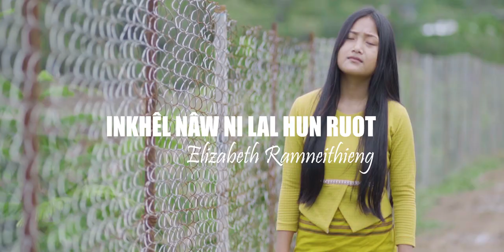INKHEL NAW NI LAL HUN RUOT || Elizabeth Ramneithieng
INKHEL NAW NI LAL HUN RUOT
Elizabeth Ramneithieng

Composer: Pi Lallienzâwn (Zâwni Hmar)
Videography: Lalditsang Pulamte

1. Khawvêl zân tieng rî hin lung a ṭhâwng ngêi ie
Buoina tinrêngin a mî’n huol   vêl â
An sakhming khawm hril sêng lo hripui chun Heiha!
Sûng tin ṭap nâu-â â’n changtir

Inkhêl nâw ni ka Lal hun ruot sâ hâi
Tlung ngêi a tih nang lê keia chunga
Sienkhawm thlaphâng loin âw ka ruol dit hâi
Krîstâ chanchin ṭhâ puong dar pei lem ei tîu

 2. Harsatna hâi hi hriet thiem sêng lo khawpin
Ei chunga â’n tlungtir phal a ni chun
Hril fie thei ruol lo hlimna lê lâwmnâ
Mî’n dawngtir ngêi a tih ei Lalpâ chun

3. Âw ûnâu ei thâw thei tâwk thâw phawt ei tîu
 Ringtu hâi chun ei chânna hmun peia
Mal sâwmna thilthlâwnpêk dawng hlak ei t’â
Tuorna hmuna Lal hmêl hmu hlak ei tih

4. Lalpâ i thu tiem sâ hâi hung tlung peiin
I ropui zie â’n lang chieng zuol hlak ie
Nang kan hriet chieng zuol nâwk thei ngêina di’n
Kan lungrila i thû hril nawn zing rawh